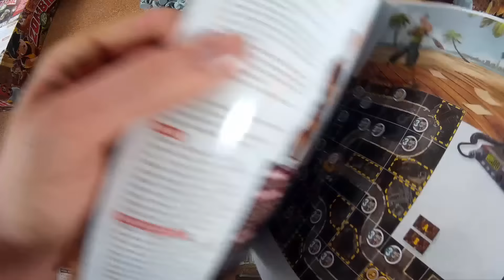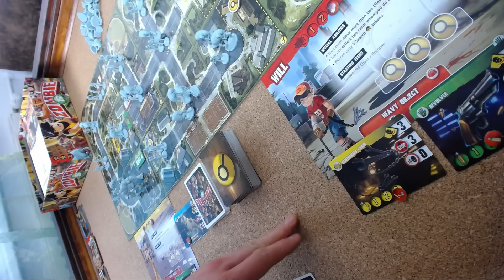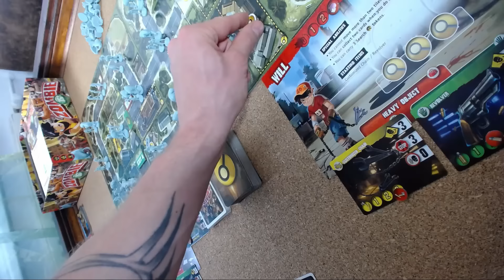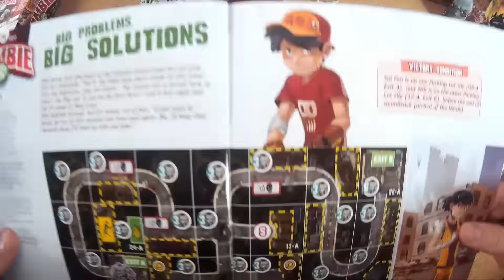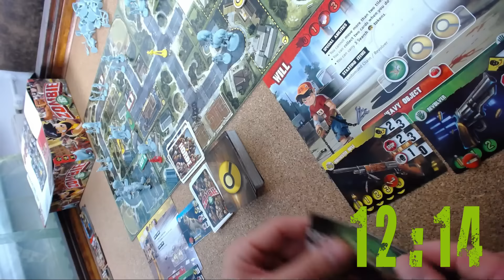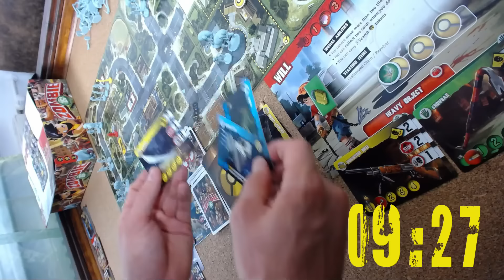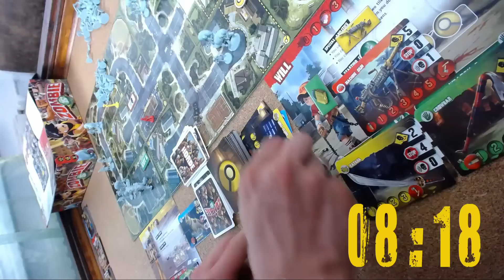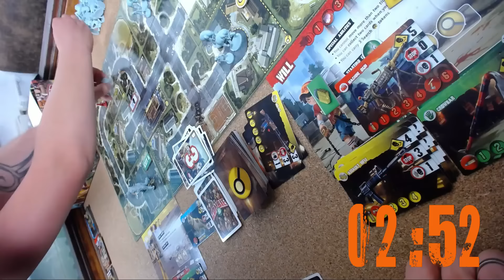Zombie 15': Left Alone - Big Problems Big Solutions - Solo Kampagne [14] mit Alex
Mit Szenario 14 beendet Alex seine Solo-Kampagne von Zombi 15' Left alone. Nocheinmal Daumendrücken und dann auf neue Videos freuen.

Durch das Benutzen dieses Partnerlinks kannst Du unsere Arbeit unterstützen. Vielen Dank.

ZOMBIE '15 - LEFT ALONE
von Guillaume Lémery, Nicolas Schlewitz
Iello (2015)

Altersempfehlung: ab 14 Jahren
Spieleranzahl: 1-2 Spieler
Spielzeit: 15 Min.

Bis vor Kurzem hast du wie jeder andere Teenager in einer eher langweiligen Vorstadt von Los Angeles ein ruhiges Leben geführt. Dann kam die Seuche…

Binnen einer Woche hatte sich jeder über 18 in einen schlurfenden Untoten verwandelt, der nach Frischfleisch gierte. Auf einmal waren alle Kids nichts weiter als bewegliches Futter. Zuerst kam die Panik, dann das Chaos und dann die reine Hölle. Später wurde es wieder ruhiger – weil einfach nicht mehr genügend Überlebende da waren.

Zum Glück heißt das auch, dass es nun nicht mehr so viele Zombies gibt, die stumpfsinnig durch die Straßen schlurfen. Gäbe es nicht die Horde, wäre es fast friedlich. Als Mob aus tausenden Zombies zieht die Horde, die von irgendeinem gemeinsamen Bewusstsein gelenkt zu sein scheint, durch die Straßen und zerstört alles auf ihrem Weg.

Die Stadt ist vom Rest der Welt abgeschottet. Keiner weiß, ob draußen die Seuche weiter wütet. Niemand hatte bisher Zeit, die Seuche genauer zu erforschen, um herauszufinden, wo sie herkam, was man gegen sie tun kann, in welchem Alter genau die Verwandlung einsetzt und ob man etwas gegen sie tun kann.

Aber das ist alles unwichtig. Ihr wisst, dass ihr zu jung seid, um euch zu verwandeln, und ihr wisst, dass ihr Glück habt, überhaupt noch am Leben zu sein.

Überleben ist alles, was zählt.